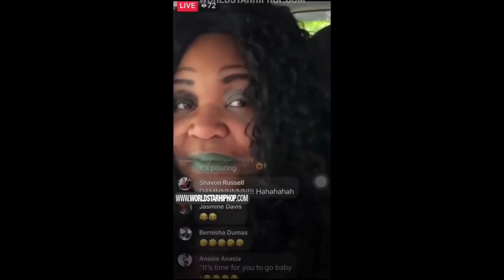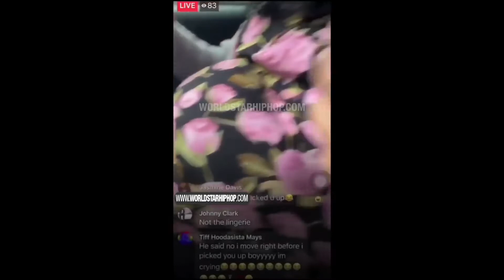Dude Goes Off On His Date After She Showed Up Looking Nothing Like Her Online Pictures!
Buddy Got Catfished Like That? Dude Goes Off On His Date After She Showed Up Looking Nothing Like Her Online Pictures!